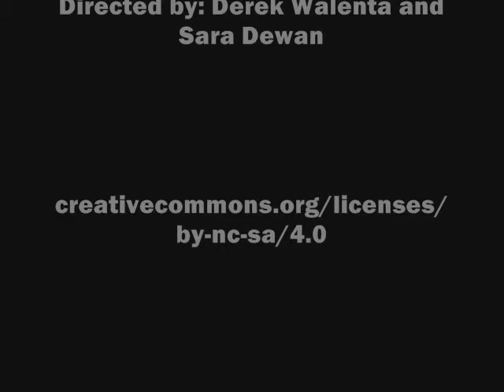Ficus Virens - 5 Miles